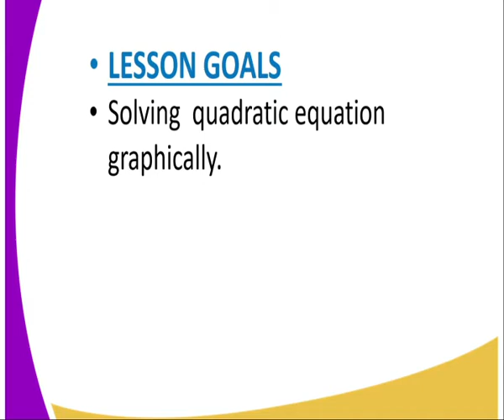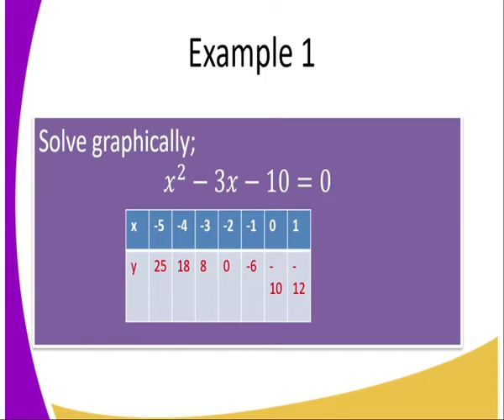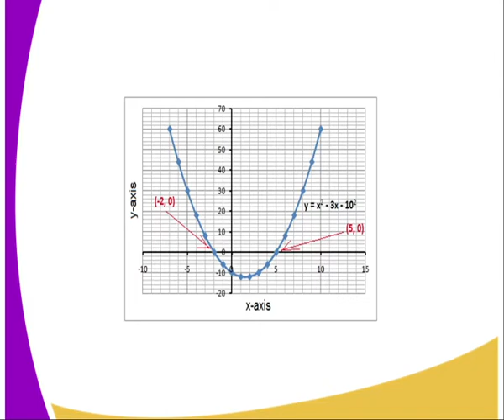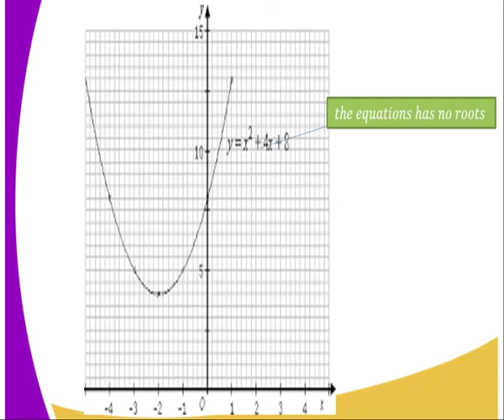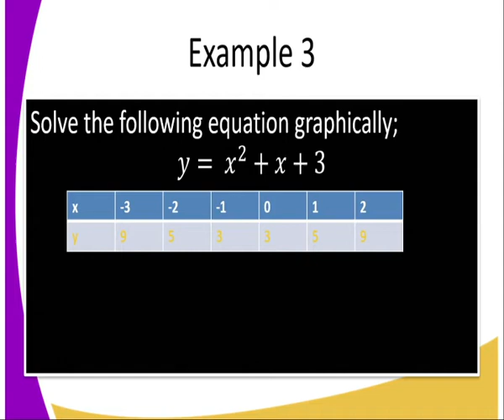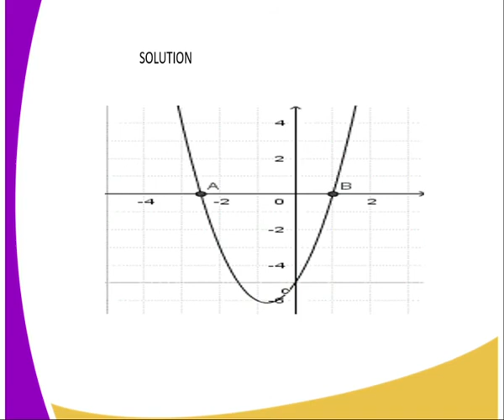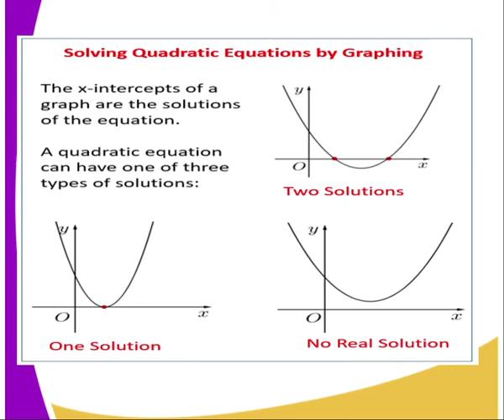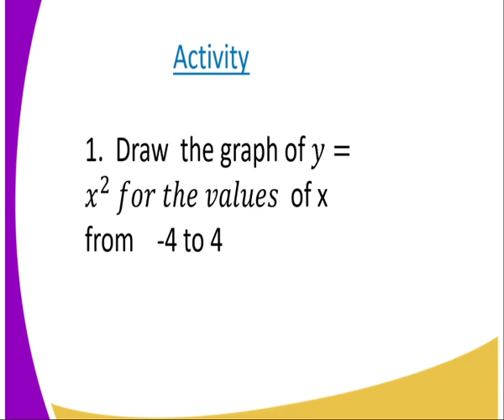Mathematics form 3,Quadratic ,equestion lesson 6